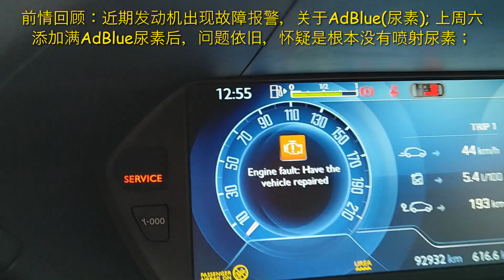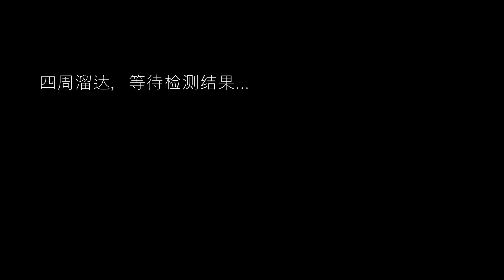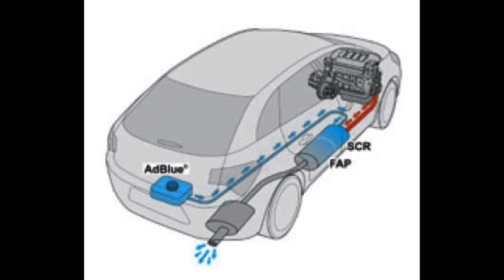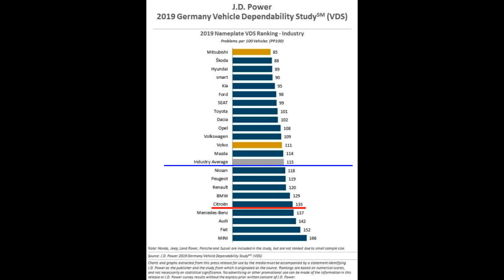16年驾龄老司机买的二手车翻车了，实力吐槽该品牌和故障介绍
这周终于知道我的柴油车到底尿素系统除了啥问题，也敲定了具体维修更换的时间。趁机吐槽一下法系雪铁龙的品质，确实不敢恭维啊！